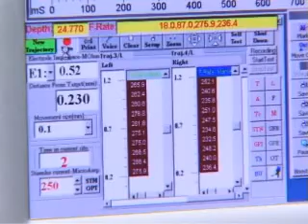movement disorders diseases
Diseases like Parkinson's are movement disorder diseases. They are characterized by impaired motor control and or balance disorder. The neurology and neurosurgery departments of Hadassah are pioneers in treating the diseases. The disorders are caused by a brain defect. By placing an electrode in the brain the movement and balance are corrected. Almost 100 people are successfully treated and through them we have acquired more knowledge on how to treat the diseases successfully. Hand in Hand is a medical tourism company and the representative of Israel's Hadassah hospital; Hand in Hand provides shorter waiting times, medical escorts, coordination of doctors visits, travel arrangements, post-operative logistics and documentation, as well as customized tours around the country for people coming to have surgery or treatment in Israel.